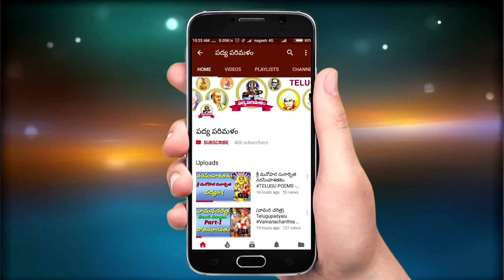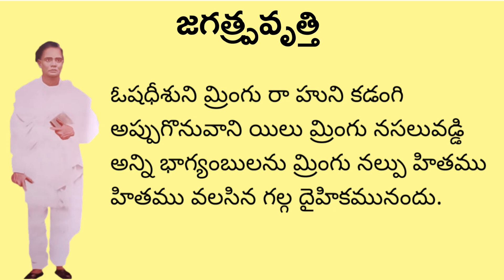ఉమర్ ఆలీషా పద్యాలు||జగత్ప్రవృత్తి||Part-2||Padyaparimalam||Pathuri Kondalreddy||9550313413